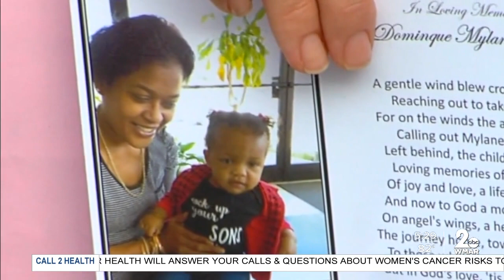Jury finds Lawrence Banks guilty in the murder of his daughter